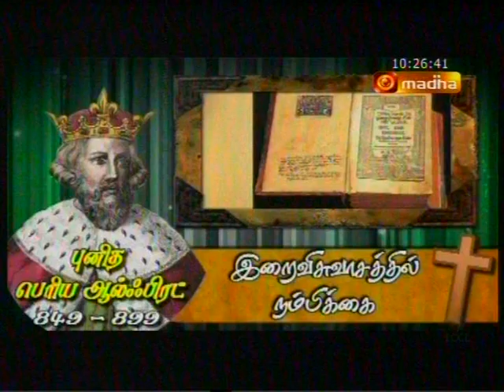புனித பெரிய அல்ப்பிரேட்